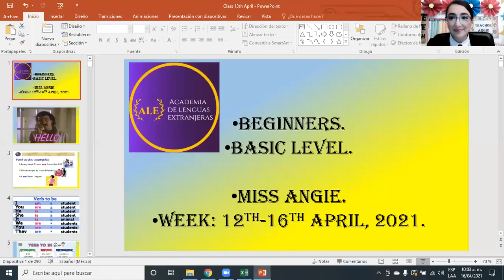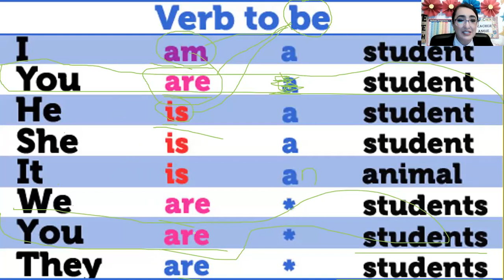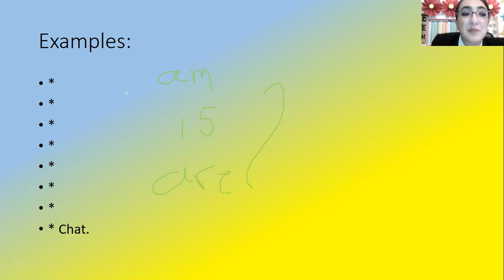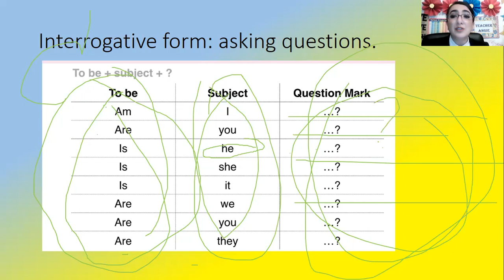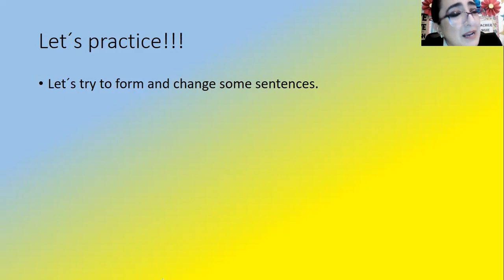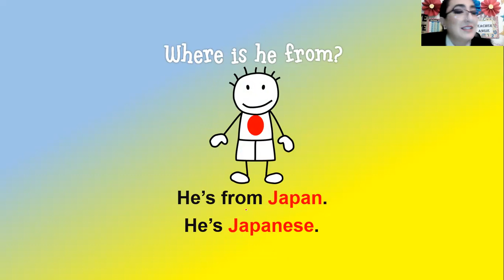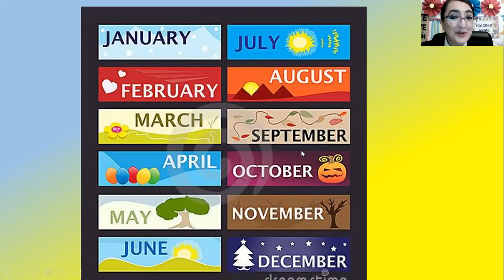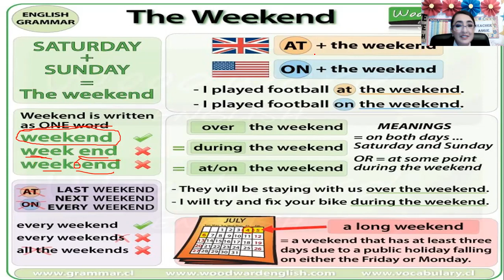Basic 16th April, 2021